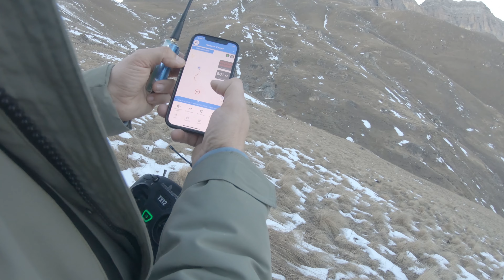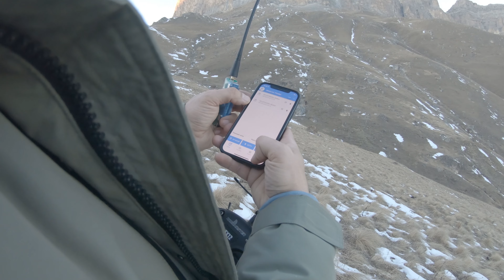Отмечаем Новый год в горах КБР. Потерял FPV-дрон.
На Новый год мы обычно уезжаем куда-то подальше от дома, отмечая сразу два праздника, накануне у моей супруги День рождения. На этот раз выбор пал на город Нальчик, откуда открываются пути к множеству красивейших мест КБР.
 В этом видео вы увидите Чегемское и Хуламо-Безенгийское Ущелья, а так же перевал Актопрак.